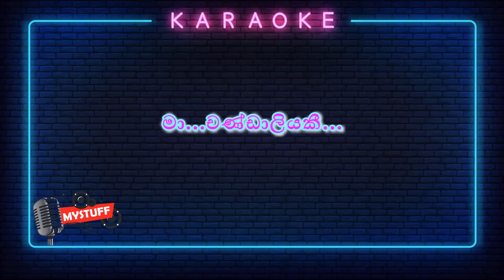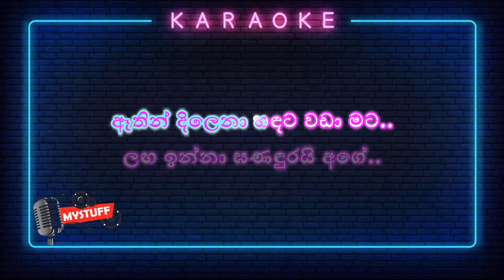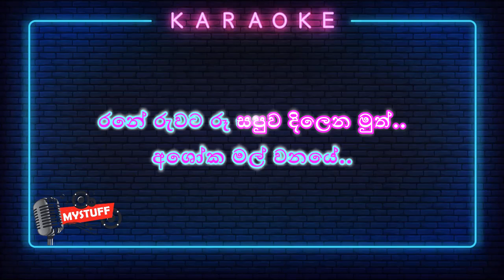Asoka Mala Mamai Swamini Karaoke Without Voice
Originally sung by Chandraleka Perera